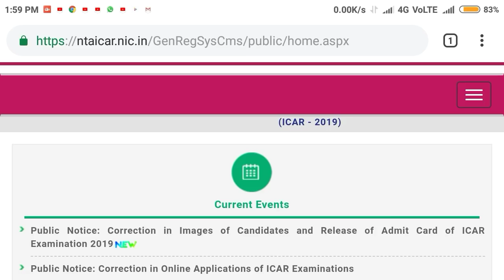ICAR exam 2019 admit card !! How to download ?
In this video I telling about the ICAR exam 2019 admit card !! How to download ?